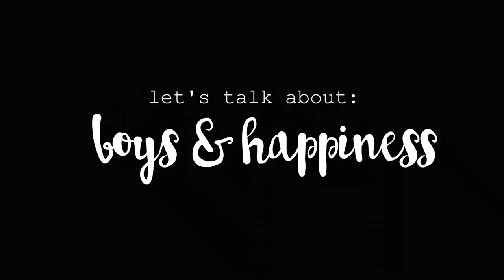The Truth About Boys, Relationships & Happiness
Hi guys I hope you enjoy today's chatty/thoughtful video. I talk about my opinions on boys, college guys, boyfriends, love, relationships, hookups, happiness, finding yourself, how to be happy single and everything in between (especially with Valentine's Day fast approaching lol)

Here's to being single and HAPPY

SET UP
CAMERA // Canon Rebel t5i
LENS // Canon 50mm f 1.8 STM